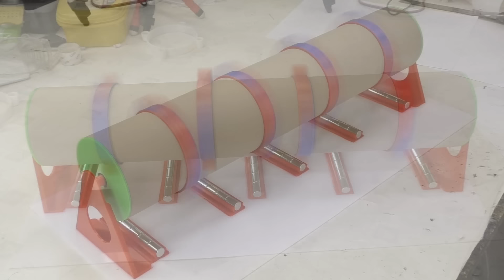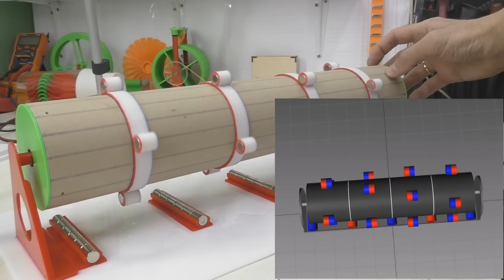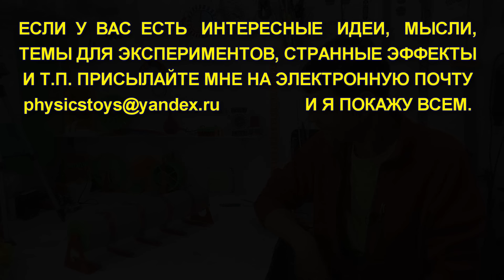🌑 ВЕЧНЫЙ ДВИГАТЕЛЬ Никиты Логинова РЕАЛЬНО РАБОТАЕТ, ну как всегда. Free energy motor Игорь Белецкий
Как сделать Вечный магнитный двигатель, очень простая конструкция, её сделает даже школьник. На эффекте магнитной дорожки который я уже показывал ранее. Magnetic engine. Купить 3д принтер как у меня со скидкой 20$ по коду Z4HVMBPE . Филамент для 3D принтера

     Меня зовут Игорь Белецкий. Я давно увлекаюсь техническим творчеством и популяризацией науки в интернете. Я исследую физические явления, проверяю теории и демонстрирую результат.
   Если у Вас есть интересные идеи, мысли, наблюдения, задумки для экспериментов или знаете крутой физический эффект, но руки не доходят их воплотить, присылайте мне на почту, и я сниму ролик по Вашей теме.

ПОДДЕРЖКА моих экспериментов финансово или материалами(техно-деталями) конечно же приветствуется!